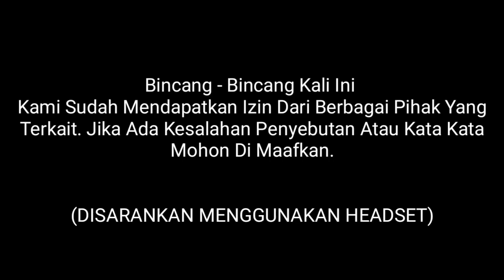Bincang-Bincang Bersama Juru Kunci Gunung Bawakaraen Generasi Ke 5. Tata JABBAR, SULAWESI SELATAN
Setelah sekian lama penasaran dengan orang-orang yang mempunyai peranan penting (juru kunci) gunung bawakaraeng.pada tanggal 19 agustus 2020 kami berangkat ke desa lembanna untuk menanyakan sudah ada berapa generasi yang sudah bersedia untuk menjadi juru kunci gunung bawakaraeng,alhamdulillah kami mendapatkan jawabannya dari seorang juru kunci bawakaraeng generasi ke 5 tata jabbar.yang melanjutkan untuk menjaga gunung bawakaraeng setelah meninggalnya almarhum tata rasyid sebagai generasi ke 4 juru kunci gunung bawakaraeng.